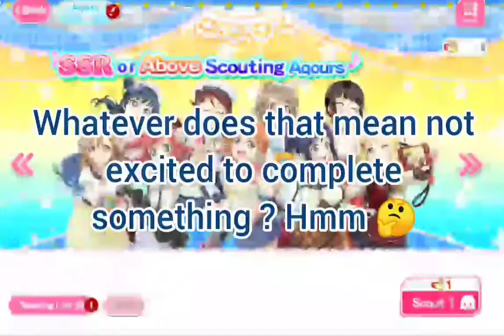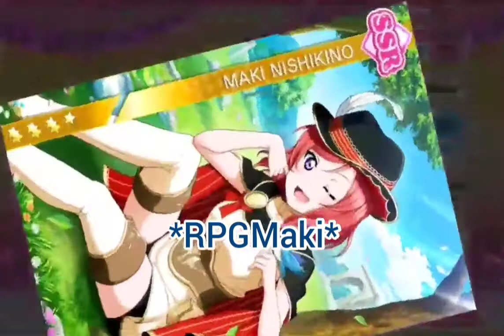† LLSIF: Thank you for 4 Years on my Channel Celebrations! †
Привіт Сім'я !
Ahhh it's been 4 years. Four amazing wonderful crazy years of being on youtube. I've enjoyed most of my time here, and would like to dedicate this video to my viewers, subscribers, and friends!
Thank you for showing support and enjoying what I put out!
Most of my feelings are in the video, so without further ado,

You can find me at these links:
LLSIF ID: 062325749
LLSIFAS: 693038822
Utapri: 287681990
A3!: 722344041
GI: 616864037